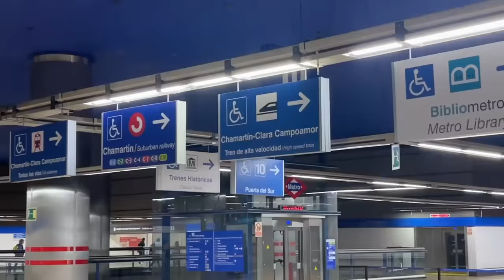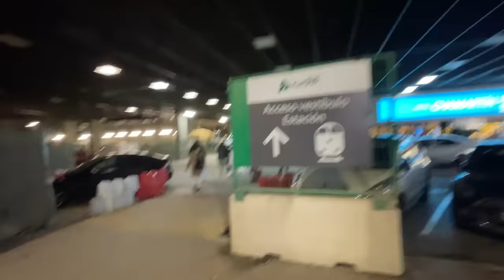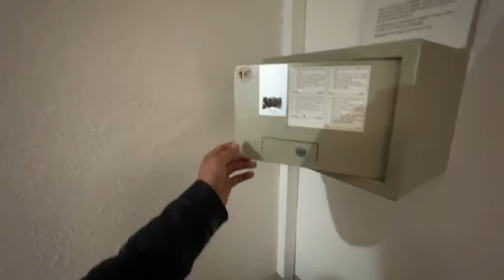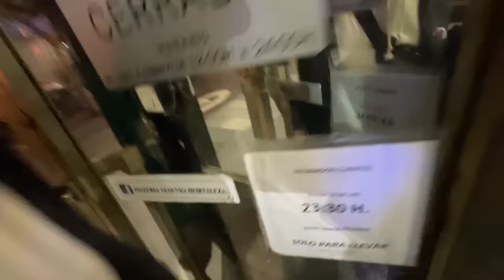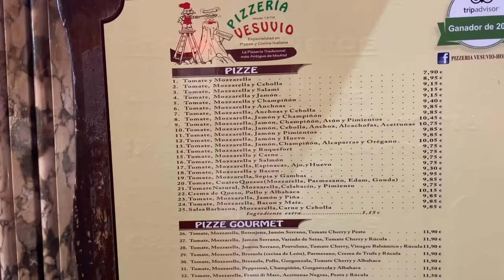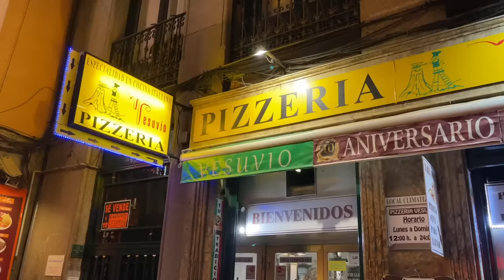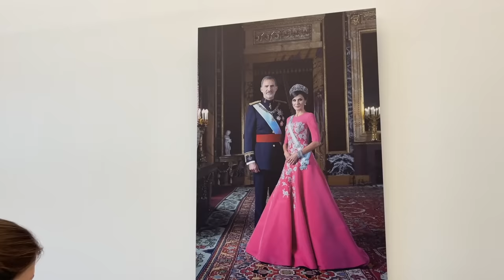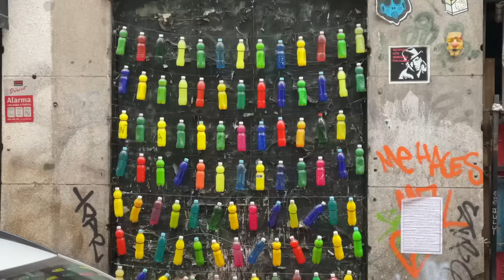ПЕРЕЕЗД! Наше жильё. Первые впечатления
Уезжаем. Где мы жили? Fuencarral Kryse&Breogan. Наши впечатления о хостеле в центре Мадрида.